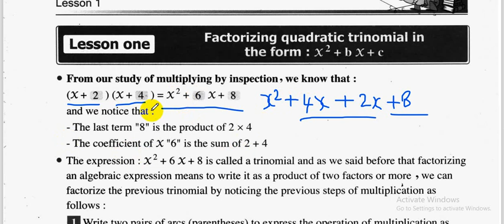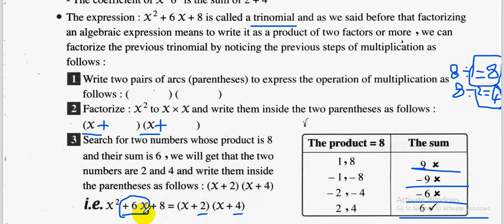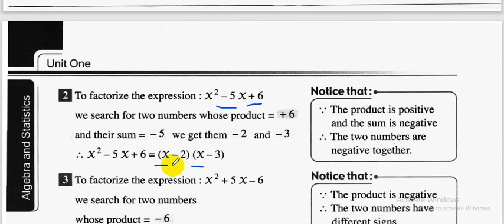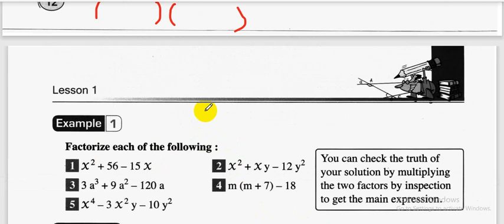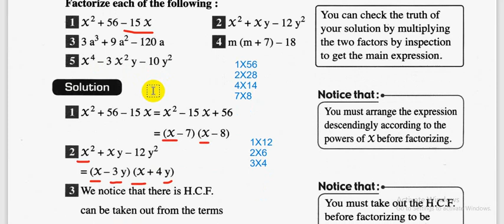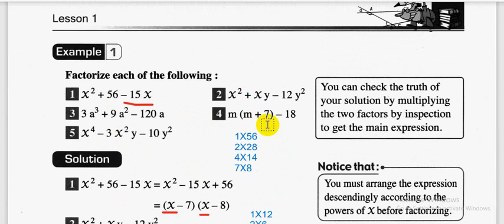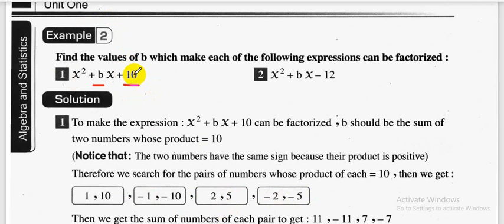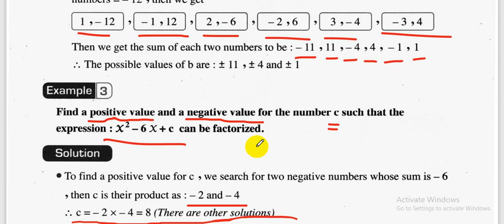Prep_2_Second Term_2022_Algebra and Statistics -Unit 1_Lesson 1 _ Factorizing quadratic trinomial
Prep_2_Second Term_2022_Algebra and Statistics
-Unit 1_Lesson 1 _ Factorizing quadratic trinomial  #
الصف  الثاني الاعدادي ماث تجريبي ولغات
لينك جميع حلقات التيرم الثاني